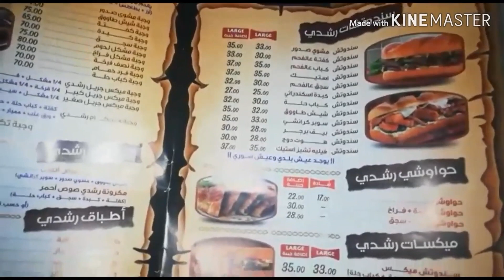جولة فى مطعم رشدى